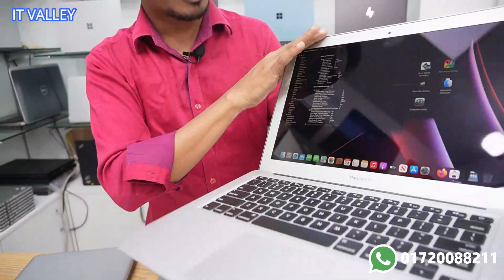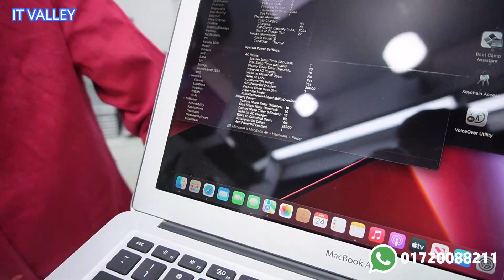মাত্র ১৩০০০ হাজার😱টাকায় Macbook কিনুন🔥Used Macbook Price in bd | Used Laptop 2022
অর্ধেক দামে ইন্টেক ল্যাপটপ | hp dell asus lenovo | Used Laptop Price in bd 2021,Used Laptop Price in bd 2021 | hp dell asus lenovo